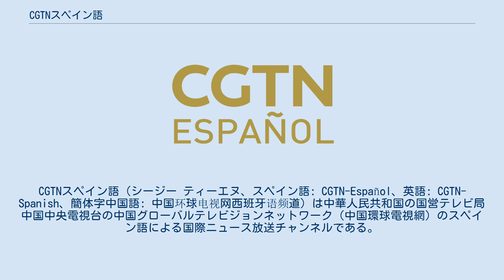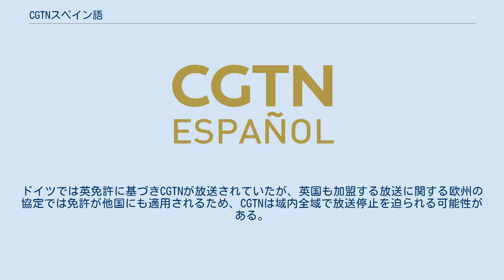CGTNスペイン語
CGTNスペイン語（シージー ティーエヌ、スペイン語: CGTN-Español、英語: CGTN-Spanish、簡体字中国語: 中国环球电视网西班牙语频道）は中華人民共和国の国営テレビ局中国中央電視台の中国グローバルテレビジョンネットワーク（中国環球電視網）のスペイン語による国際ニュース放送チャンネルである。
24時間放送を行なっている。
かつては「CCTV-Español」「CCTV-E」「CCTV International」として知られていた。
 2007年10月1日に放送を開始。
中国の視点によってニュースと情報を世界の視聴者に放送している。
 2004年5月3日に番組編成を新しくし、中国の視点に加え、世界の出来事の報道を増やした。
 2011年1月より「CCTV News」と改名、従来のCCTV-9チャンネルは現在、2つのドキュメンタリーチャンネルに変更となった。
2011年9月より正式にチャンネル名を「CCTV News」に変更した。
 CCTV Newsは6つの衛星を経由し世界各地に放送し、現在中国国外での視聴者は4500万人以上にのぼる。
 2016年12月31日、「CCTV-NEWS」が「CGTN」に改名された。
中国・北京を始め、アメリカ・ワシントンとイギリス・ロンドン、ケニア・ナイロビに制作拠点を持っている。
 2021年2月4日、イギリスの情報通信庁は事実上の編集権を握っている制作会社が中国共産党の支配下にあり、政治団体が運営する会社は放送免許を持つことを禁止している放送法に抵触しているとして、イギリス国内におけるCGTNの放送免許を取り消すことを発表した。
ドイツでは英免許に基づきCGTNが放送されていたが、英国も加盟する放送に関する欧州の協定では免許が他国にも適用されるため、CGTNは域内全域で放送停止を迫られる可能性がある。